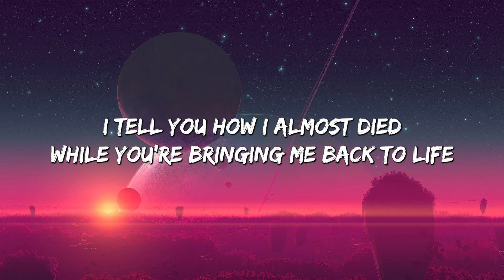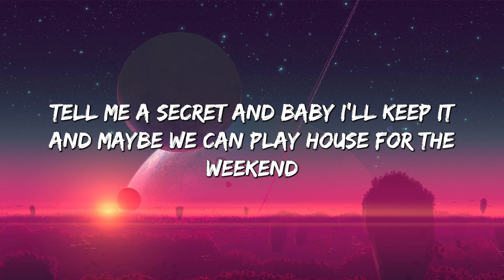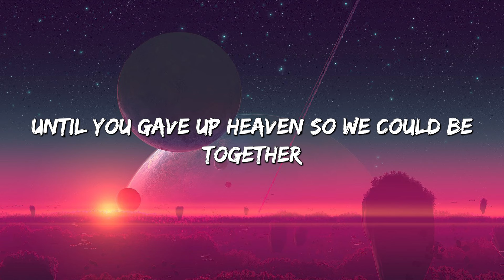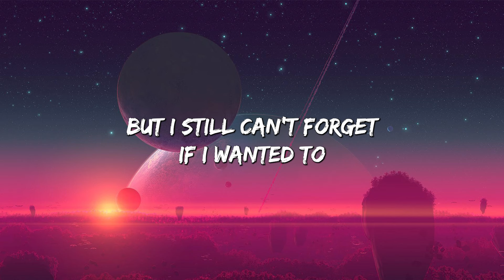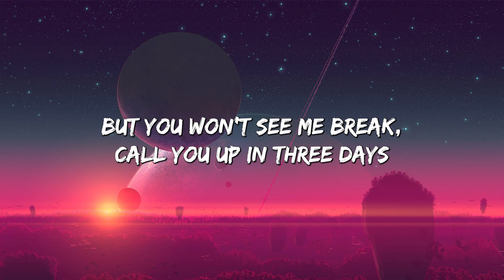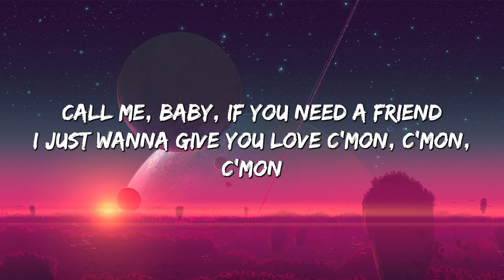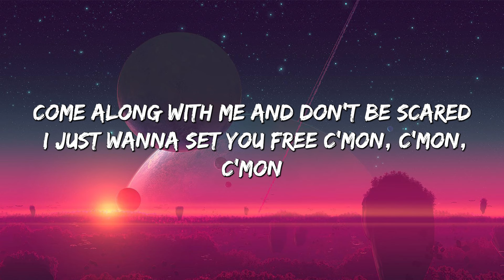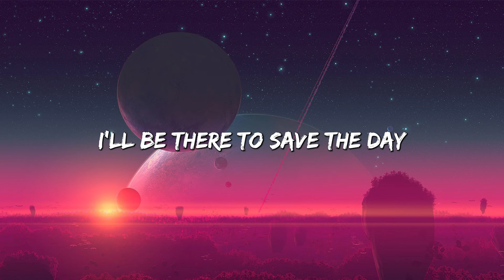Angel Baby - Troye Sivan (Lyrics) || Jamie Miller, Charlie Puth (Mix Lyrics)